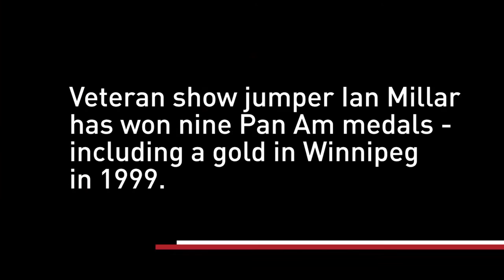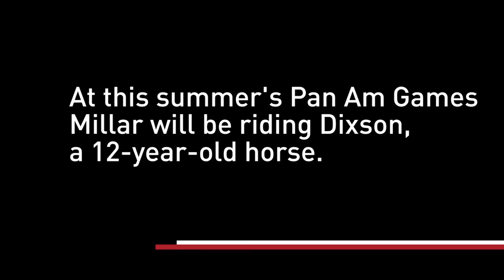Pan Am show jumper Ian Millar thrilled to be competing at home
*Produced by and courtesy of the Canadian Press.

Canadian Press and TO2015 present / présent / presente:
While watching the video, you may view closed captioning in any of the three official languages -- English, Français, Español -- of the TORONTO 2015 Pan Am/Parapan Am Games by clicking "CC" on the YouTube toolbar.

Lorsque vous regardez la vidéo, vous pouvez voir du sous-titrage dans l'une des trois langues officielles (l'anglais, le français et l'espagnol) des Jeux panaméricains et parapanaméricains de 2015 à TORONTO en cliquant sur « CC » de la barre d'outils de YouTube.

Al ver el video, usted podrá leer subtítulos en cualquiera de los tres idiomas oficiales de los Juegos Panamericanos y Parapanamericanos TORONTO 2015 -- inglés, francés o español --  con tan solo hacer clic en la opción "CC" de la barra de herramientas de YouTube.